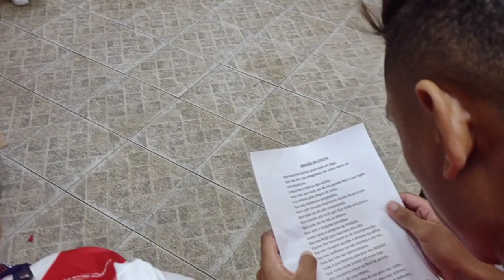TV NORUSCA | Jogadores, esposas e filhos pregam no vestiário, antes do jogo, o compromisso do Acesso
-- Jogadores, comissão técnica, esposas e filhos, juntos, em compromisso e oração, antes do jogo que nos valeu o acesso.
Redenção. Após quase uma década, o Noroeste está de volta à Série A2 do Campeonato Paulista. Em jogo muito disputado, com casa cheia, 6.469 torcedores, o Norusca conseguiu reverter a desvantagem da derrota do último jogo e venceu o São Bernardo por 2 a 0, na noite deste sábado (7), no Estádio Alfredo de Castilho, em Bauru. O resultado colocou o Alvirrubro na final da Série A3, a ser disputada em dois jogos contra o Comercial de Ribeirão Preto, nos dois próximos finais de semana. As datas e horários ainda serão definidas, nesta segunda-feira. Em caso de título, o Noroeste irá comemorar seu bicampeonato, por já ter sido campeão nesta divisão em 1995, com o próprio Luiz Carlos Martins como treinador.
Vídeo: Bruno Freitas/Noroeste